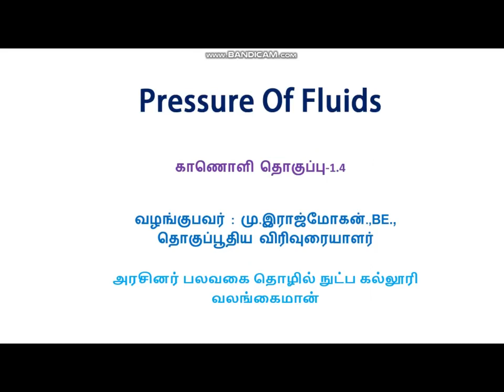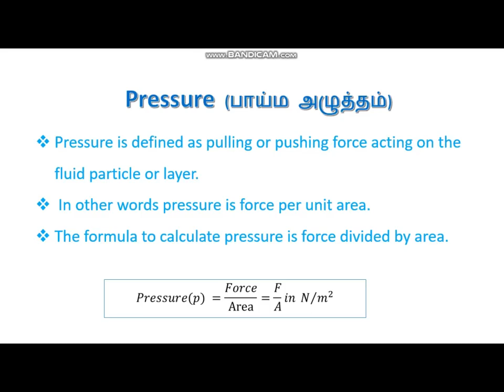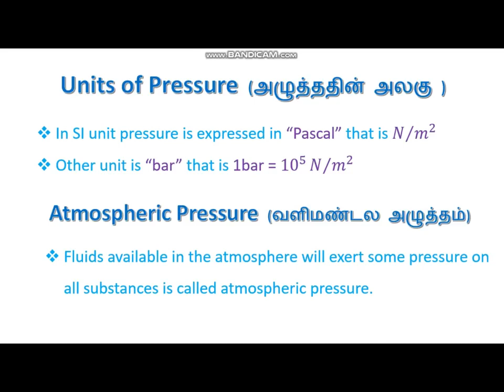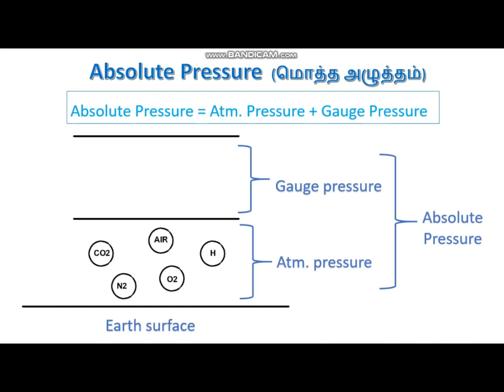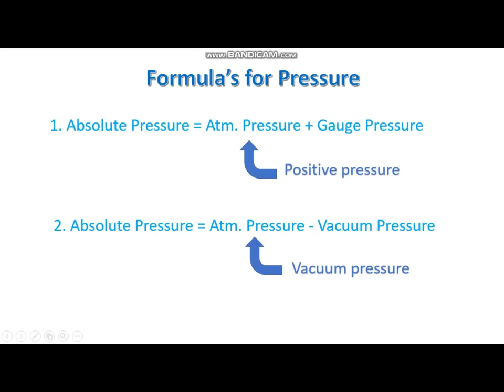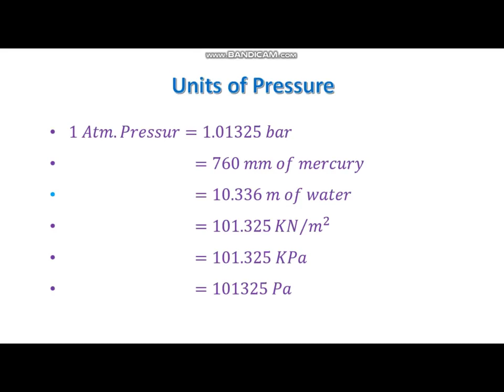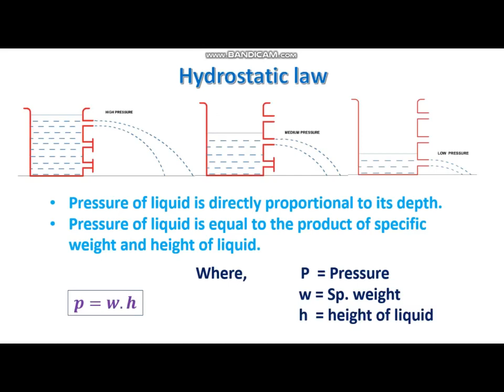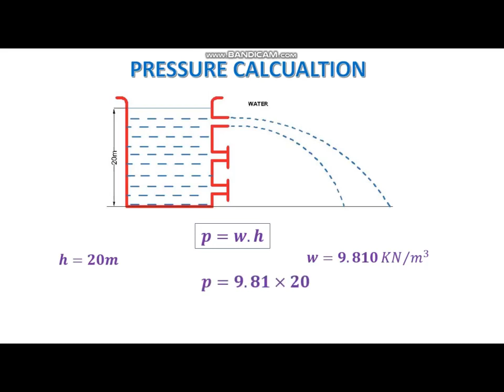law, video lecture 1.4, Atmospheric pressure, Absolute pressure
credits to: video editing: "kdenlive"